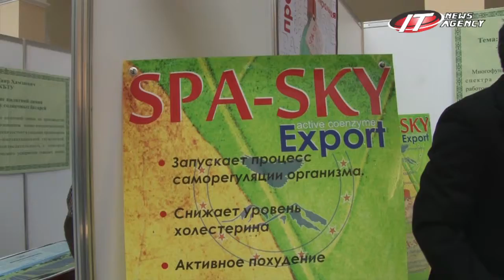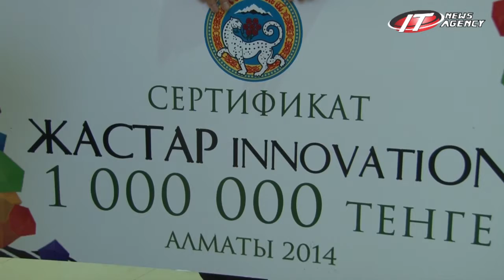IV Innovation convention